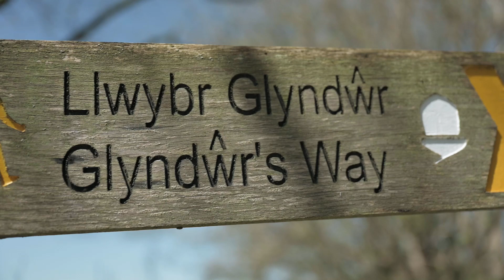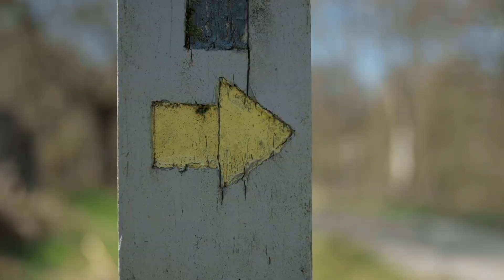Wander in Wales // Lake Vyrnwy Craig Garth Bwlch Trail // EP FOUR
Welcome back to another episode of Wander in Wales. Today I am off to Lake Vyrnwy to take Skylar out on 'The Lost Village of Vyrnwy' walk by the AA, turns out it is pretty much the same as the Craig Garth Bwlch Trail on the Lake Vyrnwy walking maps.

Gear list:
Main Camera: Nikon z6 ii
Second Camera: GoPro Hero 9
Main Lens: Nikon 24-70 mm f/2.8 s
Mic: Rode Video Mic NTG - with WS11 Windsheild
Filter: PolarPro Peter McKinnon Variable ND MK1 2-5 Stops
Bag: Lowepro Protactic 450 AW ii
Tripod:  Joby GorillaPod
Accessories: PolarPro Capture Clip V3 + POV Kit